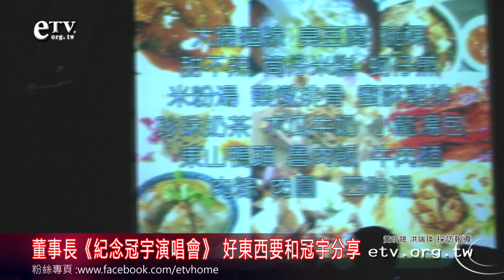董事長《紀念冠宇演唱會》 好東西要和冠宇分享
董事長樂團的前主唱冠宇，為了堅持自己的音樂之路，將他生命的所有力氣以唱歌來燃燒殆盡；而每年董事長樂團都會在The Wall紀念冠宇，回想他們當初做音樂的那份初衷。